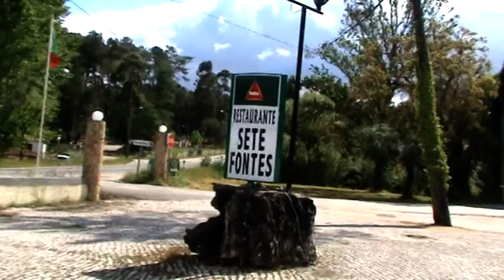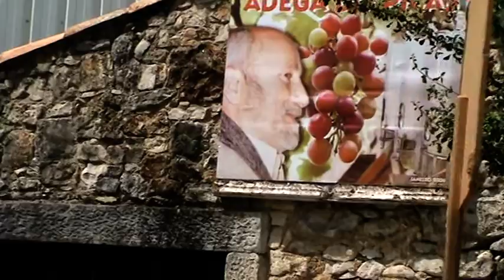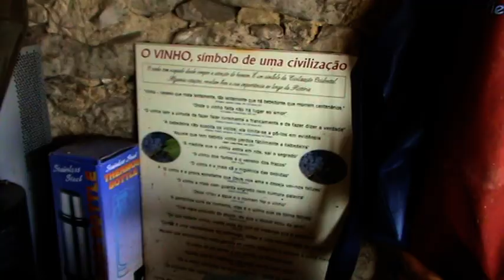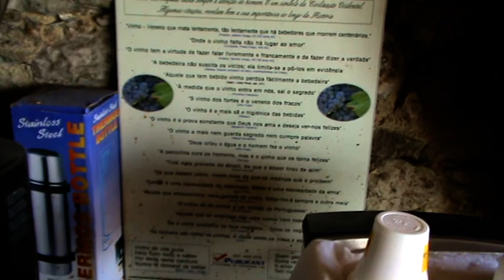III encontro de Bombos Cordinha 2010 05 09 DVD1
III Encontro de Bombos na Cordinhã 9 de Maio de 2010 DVD1 (Filme)